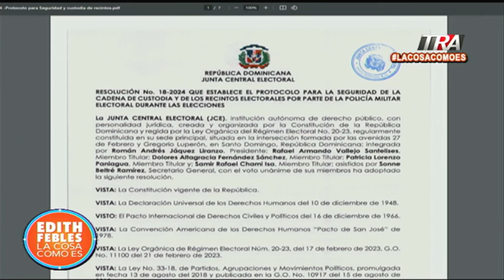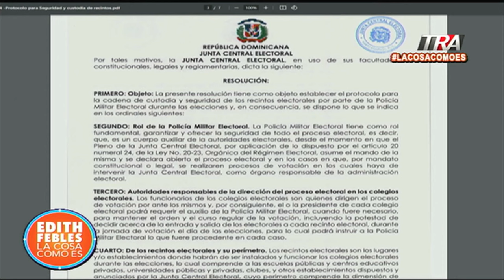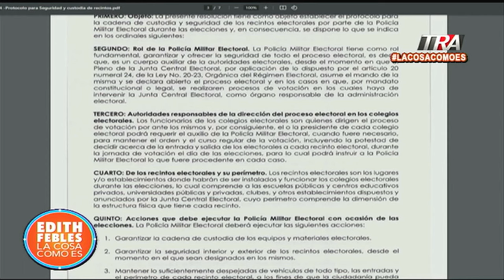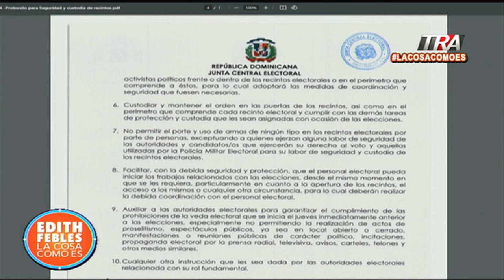JCE prohíbe casetas alrededor de colegios. Resolución establece protocolo de seguridad.